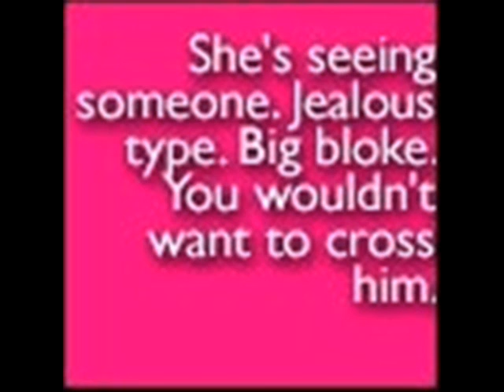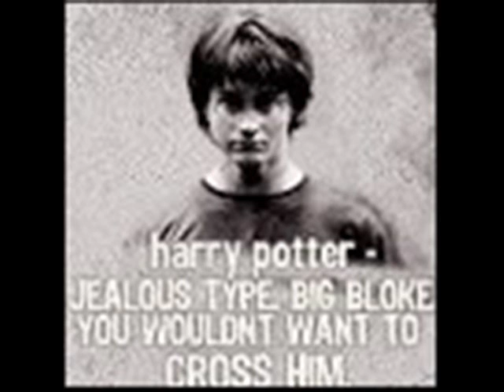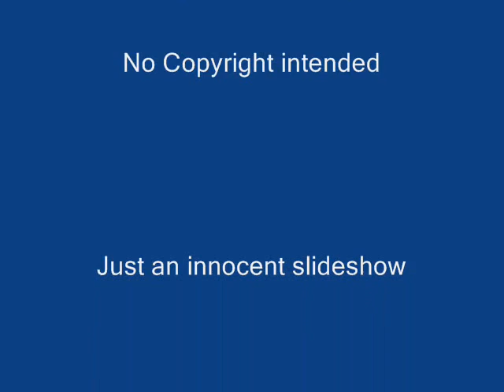Perfectly Good Heart (HP Style)